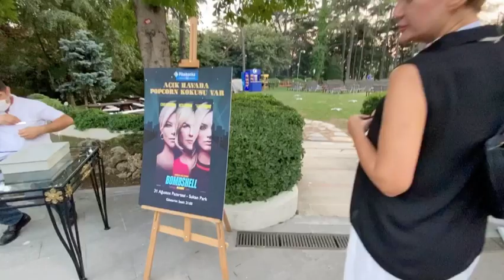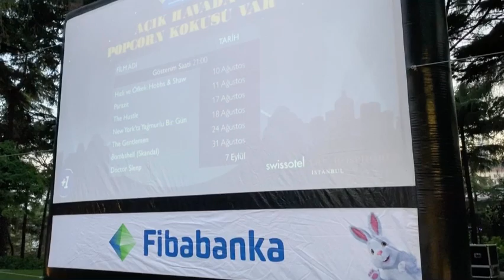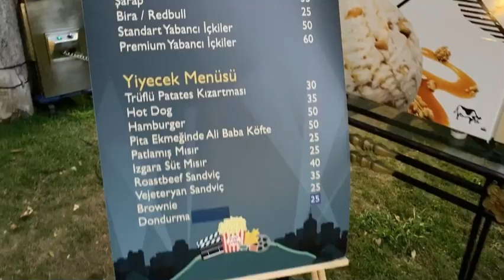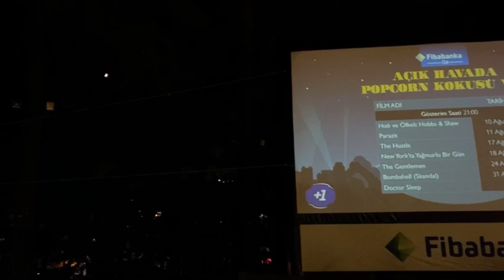İstanbul'un En İyi Açık Hava Sinemaları - Swissotel The Bosphorus - Açık Havada Popcorn Kokusu Var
Üşengeç Şef Videoları'nın 132.bölümünde sizin için 'İSTANBUL'UN EN İYİ AÇIK HAVA SİNEMALARI" serisinin 2.durağı olarak, SWISSOTEL THE BOSPHORUS'dayım ve Guy Ritchie'nin The Gentlemen filmini izliyorum. "Açık havada popcorn kokusu var" konseptli Swissôtel The Bosphorus içindeki açık havada sinema günleri, otelin İstanbul’un şehrin merkezindeki saklı cennet bahçesi Sultan Park Korusu'nda, Yaz boyunca devam ediyor. 31 Ağustos'daki gösterimde Charlize Theron'un da başrol oyuncularından olduğu Bombshell filmi yayınlanacak. Biletler Biletix'de.

Buradan favori 3 videomu izleyebilirsiniz ►

Merhaba, ben Dilek Yeğinsü, nam-ı diğer Üşengeç Şef .

"Hayat dev bir orkestra ve ben de bir orkestra şefiyim" mottosu ile tüm deneyimlerimi en objektif, samimi ve eğlenceli şekliyle sizlere aktaran videolar üretiyorum.